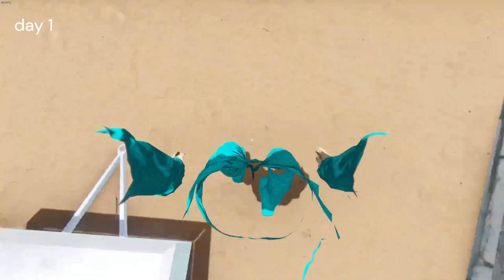going a long road trip (the long drive)